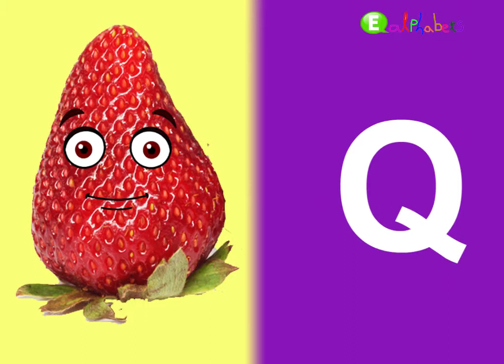Alphabets in upper case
alphabet song-abc,alphabet phonics,abcd learning,alphabet song,lkg abc learning,alphabet,learning arabic alphabet,english alphabets learning,alphabet learning train,
french learning alphabet,english vowels,alphabet learning videos,english learning alphabet,alphabet a song.